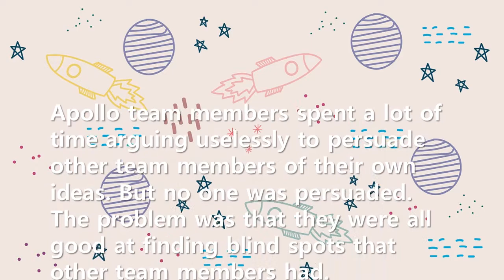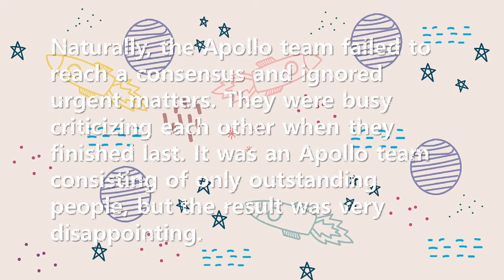Short Story: The Apollo Syndrome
The phenomenon of low performance in such a group of talented people is called ‘The Apollo Syndrome’. This is why creative management requires talent with a collaborative mind rather than arbitrary genius. Leaders should not forget that outstanding ideas do not come from the brain of one outstanding person, but from the collaboration of many people.